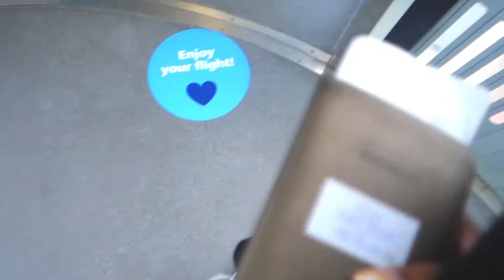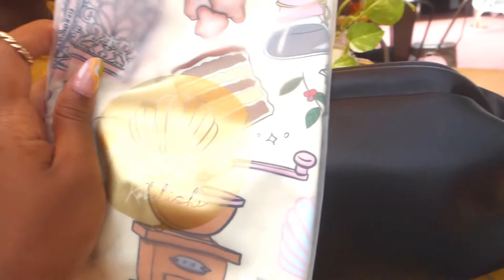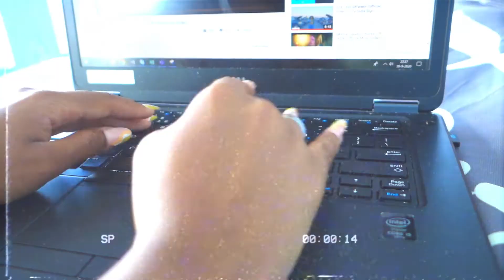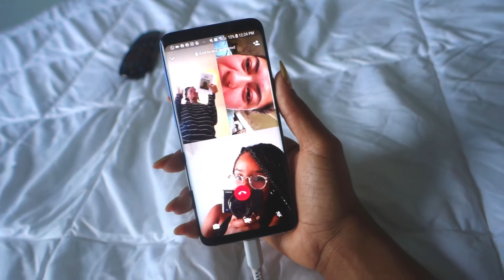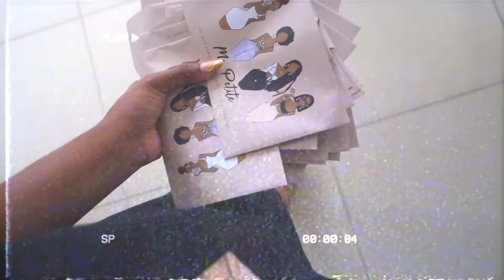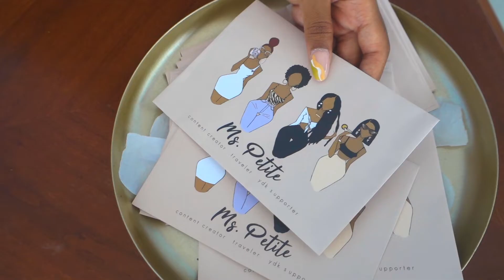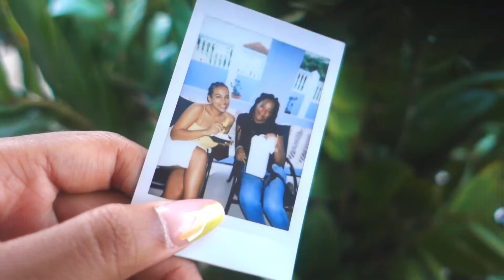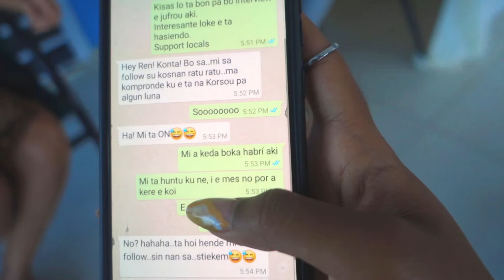Week in My Life VLOG: Pop Up Event, Lunch Dates, Beach + MORE 😍☀️🌴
Im finally home! This week's vlog is hella cute; I had my FIRST Pop Up Event [bts included], went brunching with my mom and friends and ofcourse took a dip at my favorite beach. Hope ya'll like this long vlog.

Much love. Ms Petite